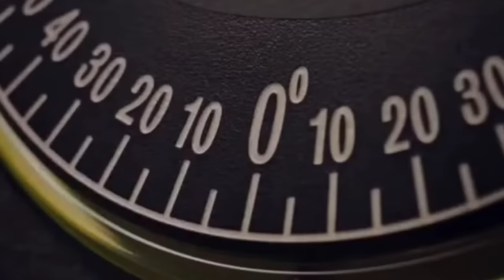El Faro | Sleeping Sun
El Faro Sleeping Sun Rest in peace to those lost on the SS El Faro on October 1st 4AM